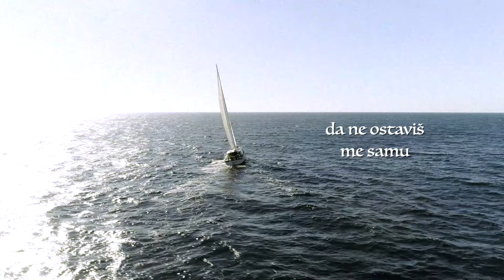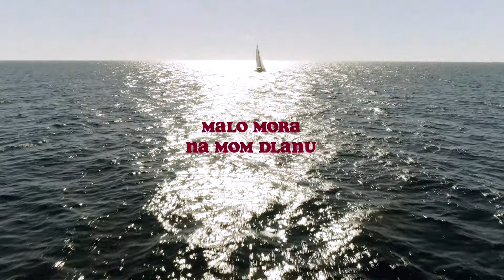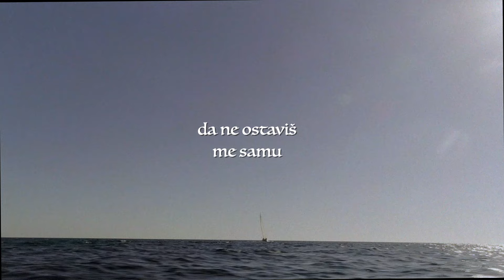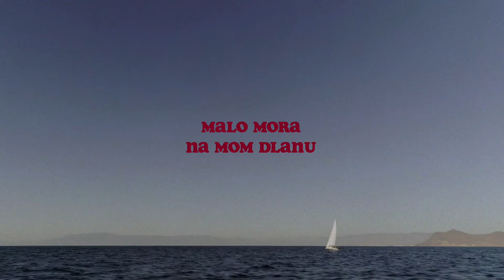Meri Cetinić - Malo Mora Na Mom Dlanu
Music video by Meri Cetinić performing Malo Mora Na Mom Dlanu.